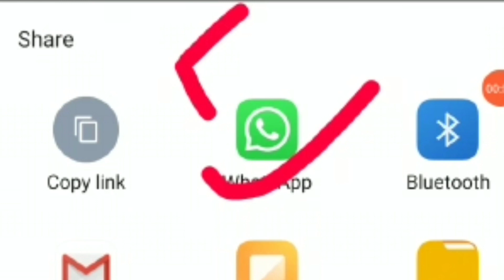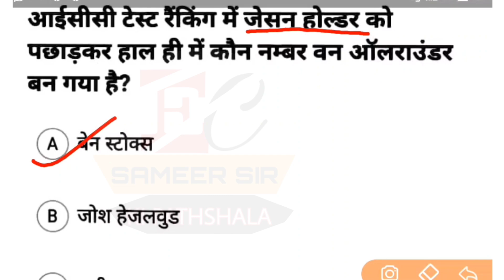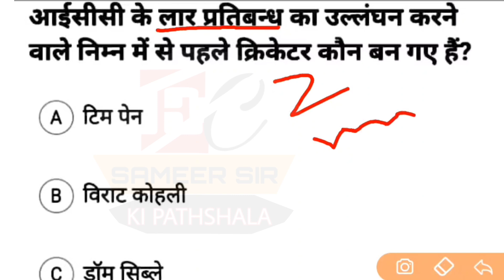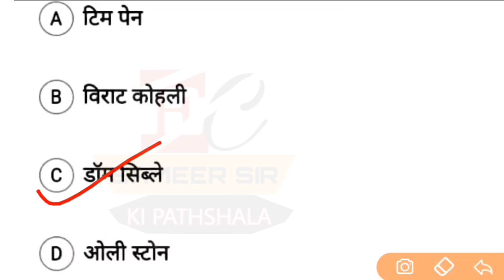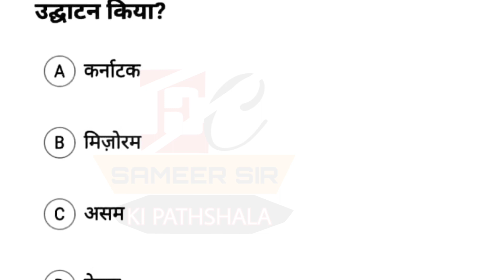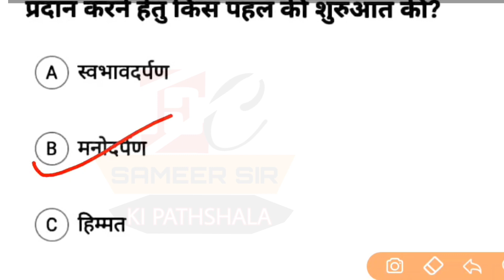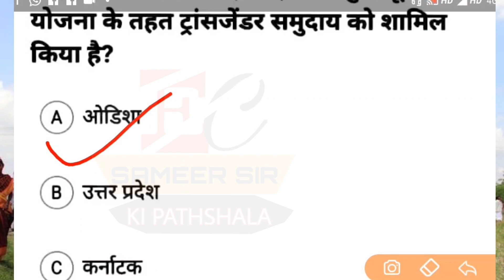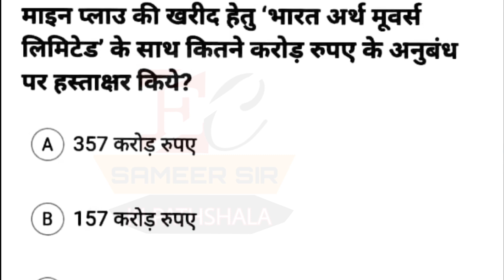Quiz #11 | 23July 2020 Current Affairs | Daily Current Affairs | Current Affairs In Hindi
23 July 2020 Current Affairs

प्रिय छात्रों मैने अपने इस चैनेल के माध्यम से बहुत आसान तरीके से पढ़ाने का प्रयास किया हैं ।आशा हैं आप सभी लाभान्वित होंगे मेरे वीडीओ को देखकर ।मै प्रत्येक दिन सुबह आपके लिए सरकारी नौकरी सबंधित महत्वपूर्ण प्रशन उत्तर का वीडीओ लाता रहूँगा। आप सबों से निवेदन हैं की, अगर कोई सुझाव हो तो comment में जरूर बताए ताकि मैं पढ़ाई को और बेहतर एवं रोचक बना सकूं ।Cutrent Affairs के अलावे मैं विभिन्न परिक्षाओ की तैयरी भी करता हूं जिसका विषयवार ब्यौरा नीचे दें रहा हूँ ।आशा करता हूं आप इन वीडीओ को देखकर भी लाभान्वित होंगे । जल्द हीं मॉक साक्षात्कार भी प्रारंभ करने वाला हूँ ।

(1) TRICKS MATHS FOR ALL GOVT EXAM ACCORDING TO SYLLBUS

(2)REASONING TRICKS FOR ALL EXAMS

(3)HINDI ACCORDING TO SYLLABUS FOR ALL GOVT EXAMINATION

(4)EVERY DAY CURRENT AFFAIRS IN HINDI

धन्यवाद..